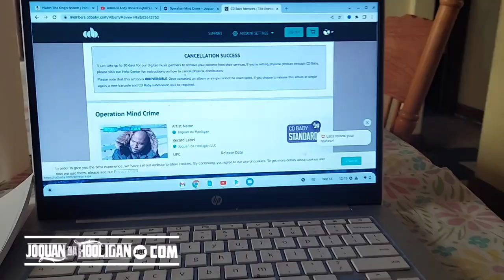Selling CD's in Detroit blog series